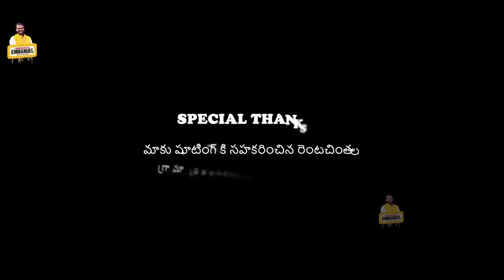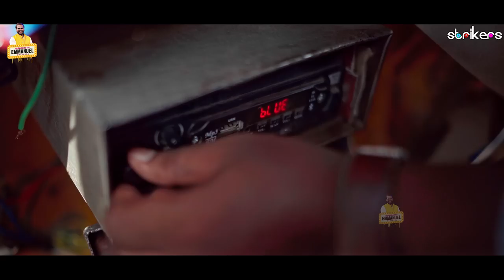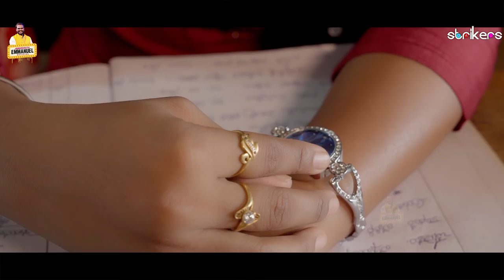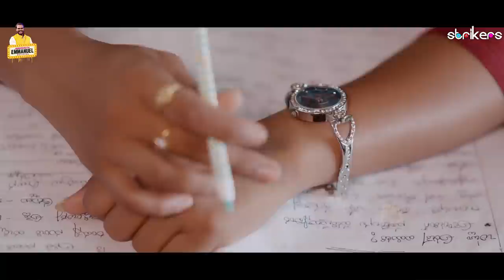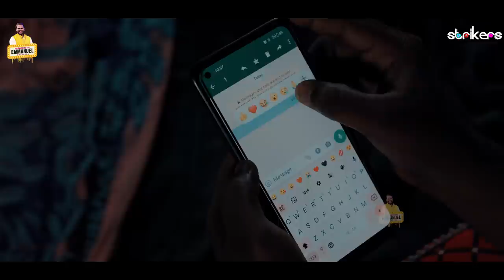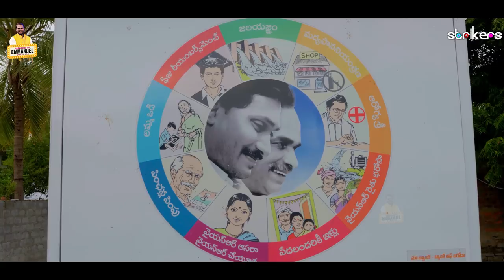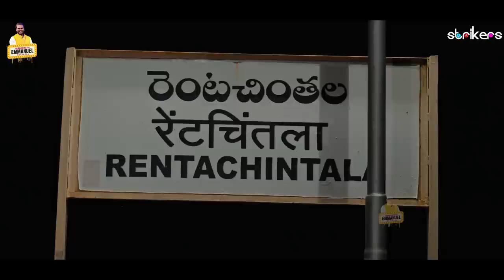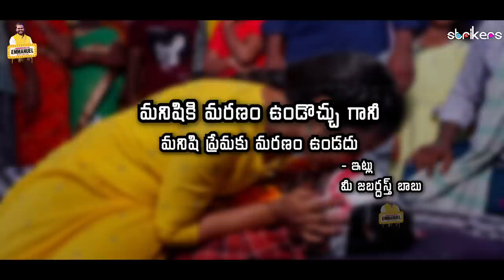Prema Volunteer Full Movie || Jabardasth Babu || Emmanuel || Vijaya Vijju || Strikers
PRODUCED BY STRIKERS

WRITTEN & DIRECTED BY : Jabardasth Babu

STARRING : Emmanuel, Vijaya Vijju, Gopi, Anusha, Dhivakar, Pushpamma, Jayaram, Raju tata, Mahesh, Mark,Vinukonda dinakar babu , D L kantha rao, Mekala Hanumantha Rao

DOP : Nikhil Jakkani

EDITOR : Savya Sachi Sheshathvam

MUSIC & BACKGROUND SCORE : Venky Veena

Flute - Ramesh DB
Violin - Shyam Charan
Rhythm arrangements- Hari Nallamala
Vocals - Raj shekar

Aira Music production studios, Hyd

Associate Director :  Rampathoti Vamshi Krishna Harish Degala

Dubbing : Rajesh

Mixing : Nagesh Gowrish

Drone : Ram Dhikonda

Executive Producer : Ravi

Publicity Designer : Harinadh Chillakuru

DI : Sajjath Ali Moughal